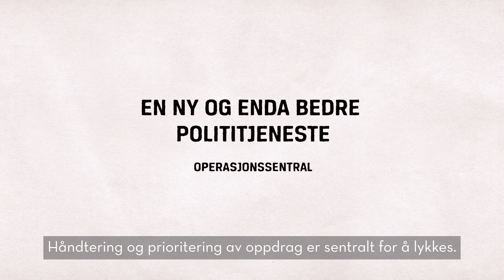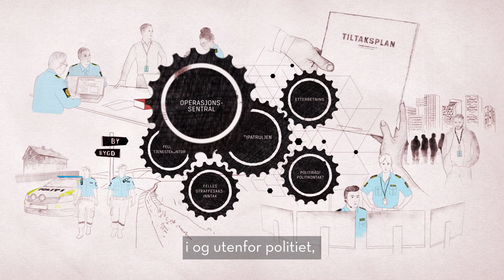Operasjonssentralen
Operasjonssentralen leder og koordinerer politiets operative virksomhet, både i daglig drift og ved ekstraordinære hendelser eller kriser. Det er én operasjonssentral i hvert politidistrikt, og disse er bemannet døgnet rundt av ansatte med høy kompetanse.

Operasjonssentralen skal håndtere situasjoner som oppstår og styre patruljene dit de trengs mest. De skal også gi patruljene støtte i etterforskning og politiarbeid på stedet, slik at mest mulig utføres med en gang. Operasjonssentralene tar imot nødanrop og andre henvendelser fra publikum og sørger for informasjon til befolkningen. God samhandling internt i politiet og med eksterne aktører er avgjørende for at operasjonssentralen kan løse sine oppgaver på en god måte.